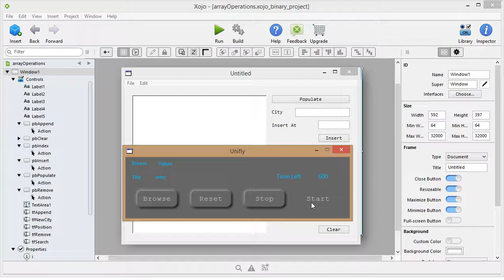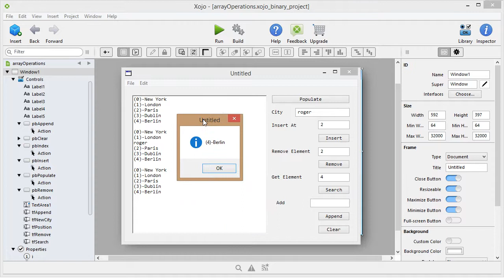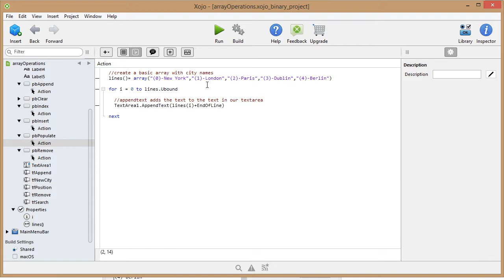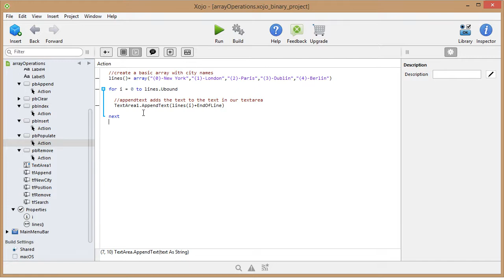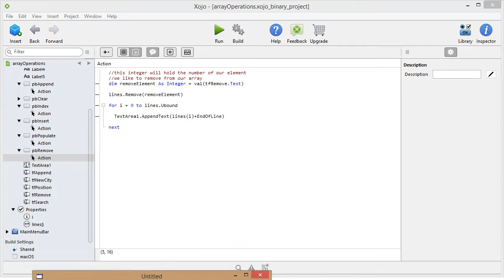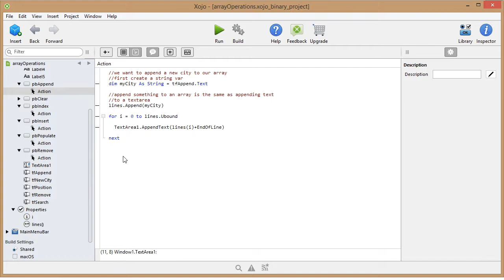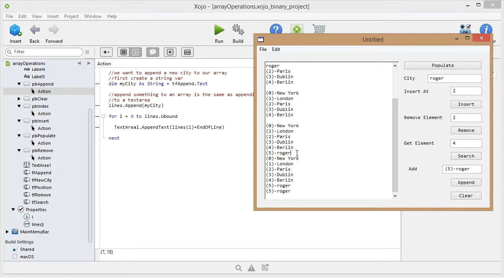Array insert, remove, append, search in xojo deutsch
Wie mann in ein array remove, insert, append, search macht.
programmieren auf deutsch xojo tutorials